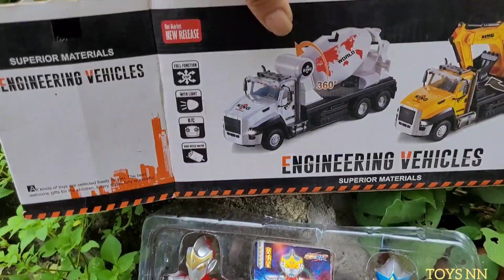xe cần cẩu múc Đá | nhiều ôtô máy xúc Đồ chơi trong sân/ xe điều khiển, container chở khủng long